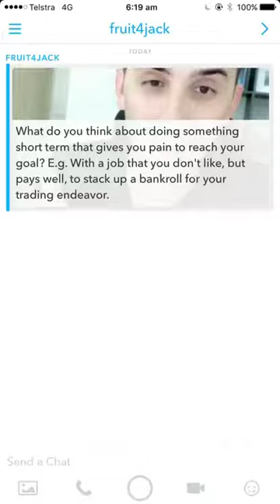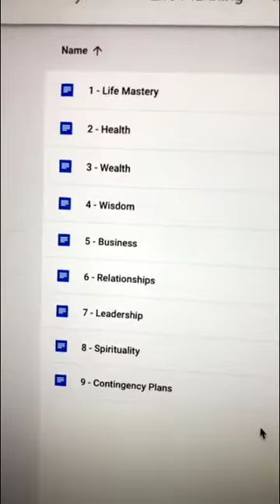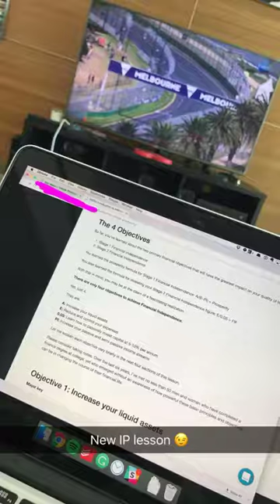ASKING YOURSELF HIGH QUALITY QUESTIONS